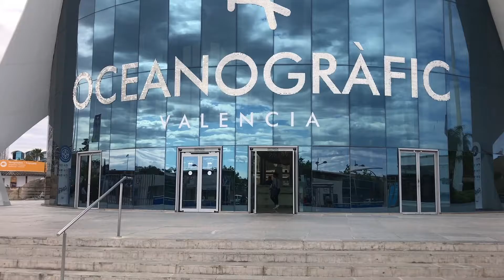LANÇAMENTO DO CANAL | ESPANHA NA REAL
Facebook: Canal Espanha na Real
Canal: Espanha na Real

INSTAGRAM DO SILAS: @sillasmachado_ss
INSTAGRAM DA AMANDA: @amandamarxmachado
INSTAGRAM DA CATHERINE: @cathimachado_